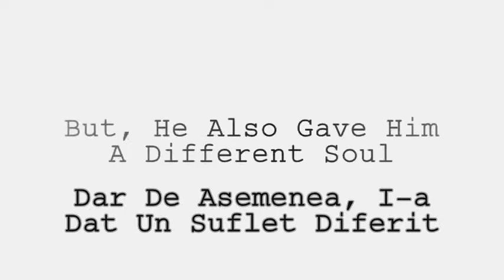My Left Foot (1989) Trailer [RO sub] (Fan-Made)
since there is no actual trailer for this movie...i decided to make one of my own .it contains real footage from the movie without giving away the story. the background music is Daydreams from the movie A Single Man (2010) Original Soundtrack composed by Abel Korzeniowski in collaboration with Shigeru Umebayashi and administered by IODA.